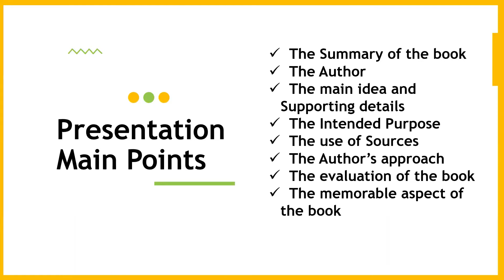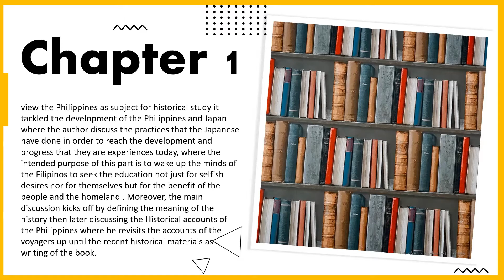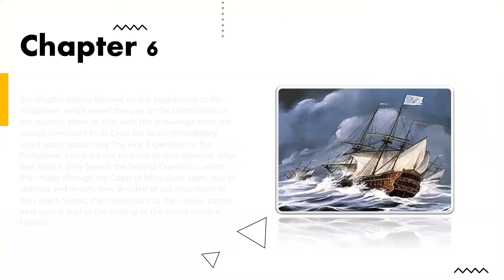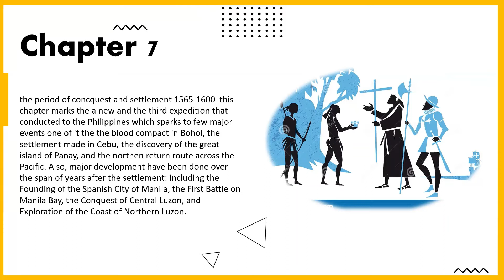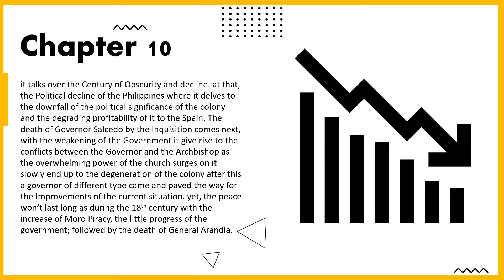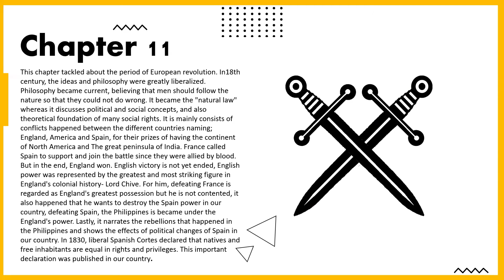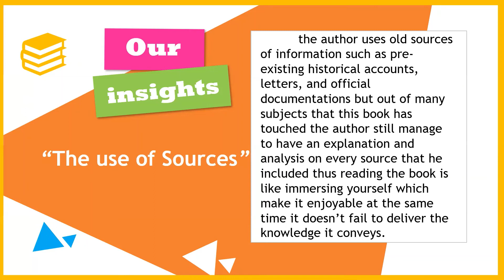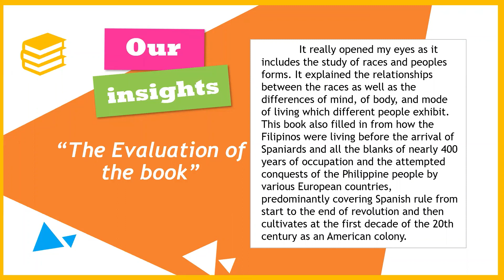History of the Philippines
a book review about "History of the Philippines" written by David P. Barrows. This is for partial fulfilment of requirement in Readings in the Philippine history.

Palisoc, Christian Oliver C.
Paris, Erica Fhaye M.